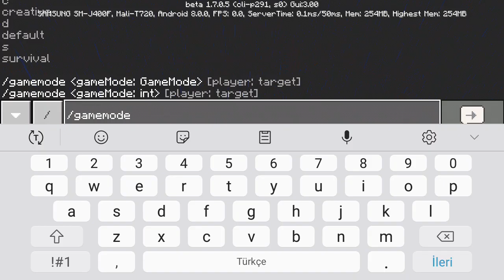Minecraft en güzel treni (#1)